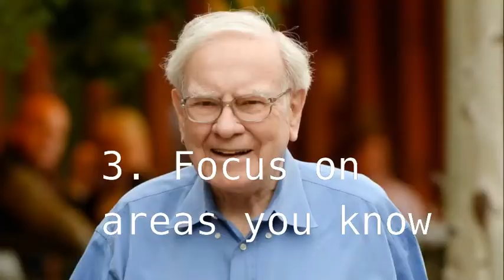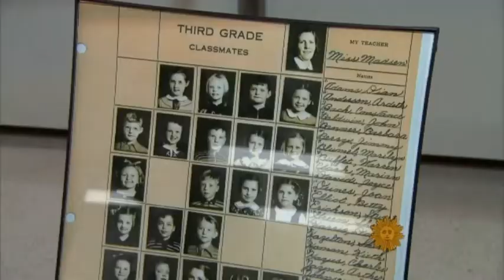BILLIONAIRE Warren Buffet's 5 Secrets to Success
Billionaire Warren Buffet lays out his 5 secrets to being successful in life. Use these secrets to MOTIVATE and INSPIRE yourself going forward.